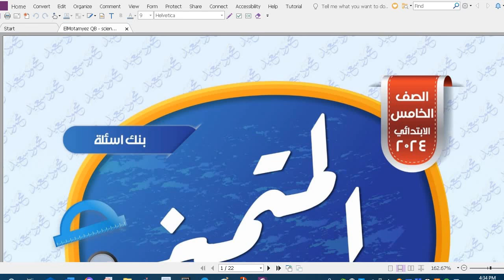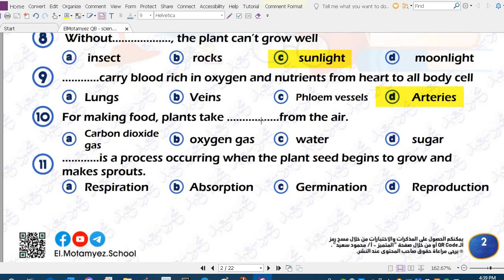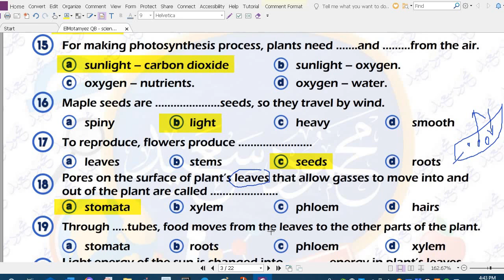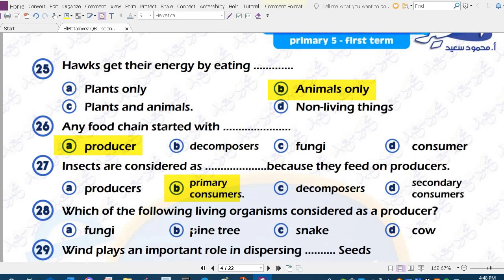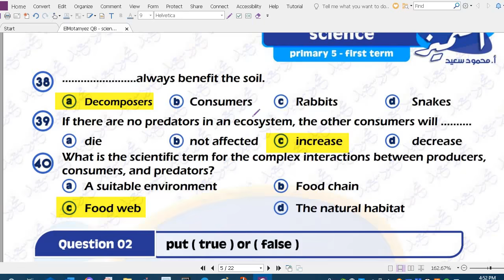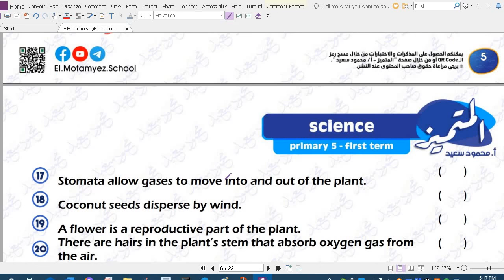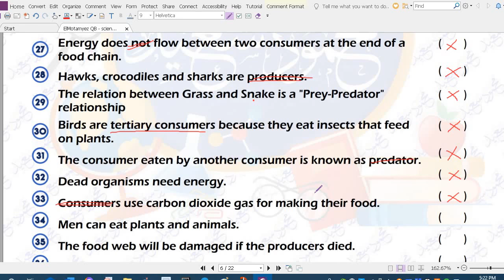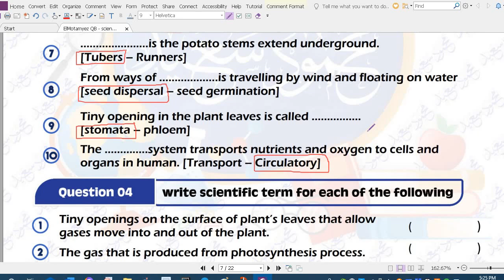مراجعة مذكرة المتميز ساينس الجزء الاول#الصف_الخامس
مراجعة مذكرة المتميز ساينس الجزء الأول